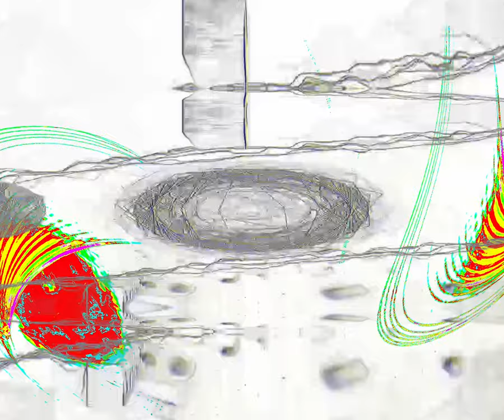[EPILEPSY WARNING] Movie 24 03 15 14h54m13s